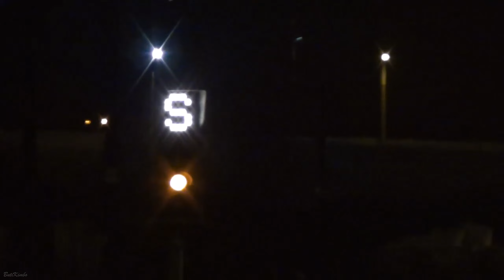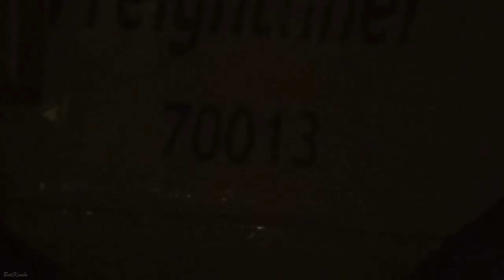Doncaster Signal Delta 290, Great Britain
📹Several dates early 2010s